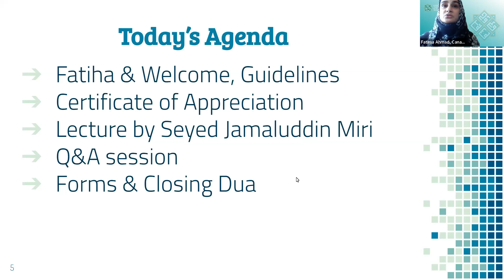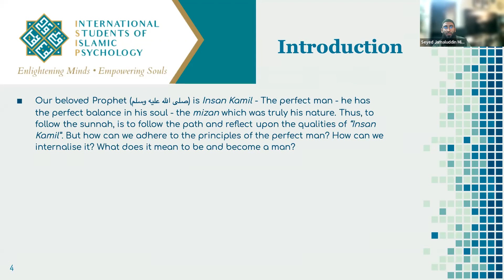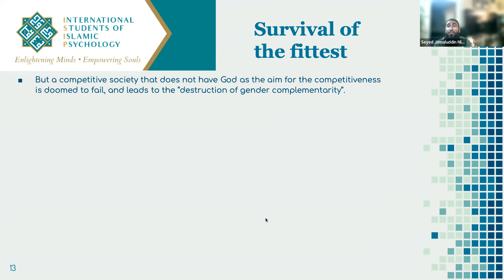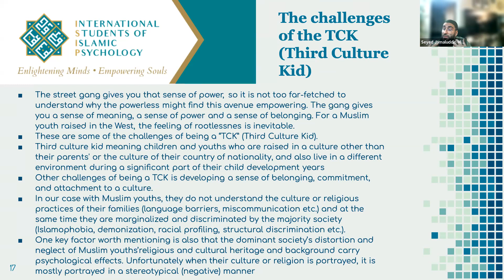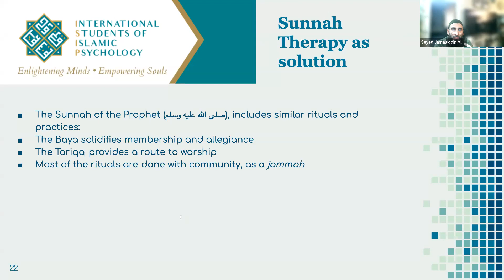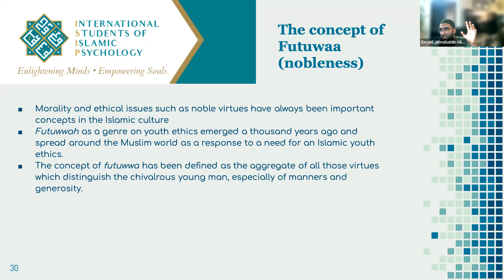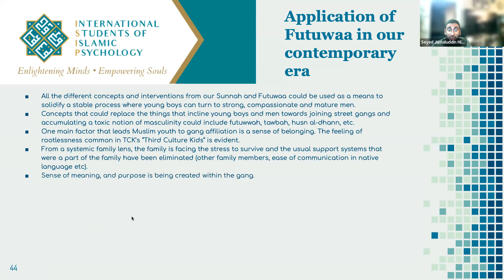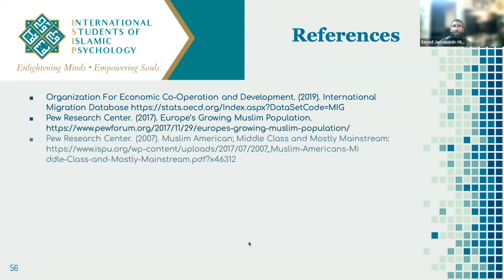Futuwwa: How to Utilize the Islamic Concept of Nobleness to Develop a Sound Islamic Masculinity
ISIP-International Students of Islamic Psychology hosted Seyed Jamaluddin Miri on Sat. Oct. 22nd, 2022. He spoke on “Futuwwa: From Boys to Men - How to Utilize the Islamic Concept of Nobleness to Develop a Sound Islamic Masculinity”. The session was in English, including engaging audience Questions and Answers.

Seyed Jamaluddin Miri is the Director & Co-Founder of ISIP - International Students of Islamic Psychology. He’s also a co-Founder of Al-Balkhi Institute of Islamic Psychological Studies & Research, Shifaa Institute Scandinavia, and Futuwwa & Nasheed Academy and has a role as Commission Editor for books related to Islamic Psychology at Beacon Books (UK). He’s a licensed counselor from Sweden, with a Post Graduate Diploma in Islamic Psychology from Cambridge Muslim College (UK) & trained in Traditionally Islamically Integrated Psychotherapy (TIIP) Level 1 & 2 at the Khalil Center/Ibn Haldun University (Turkey/US). He is currently enrolling in the MSc programme in Clinical Psychology at Lunds University (Sweden).

Introductions & Appreciation: 00:00:00 - 00:07:50

Lecture by Seyed Jamaluddin Behrang Miri: 00:07:50 - 01:21:25

Question and Answer Session: 01:21:25 -  02:13:19